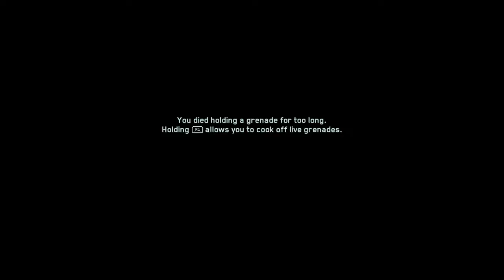Call of Duty®: Infinite Warfare_20170207101059